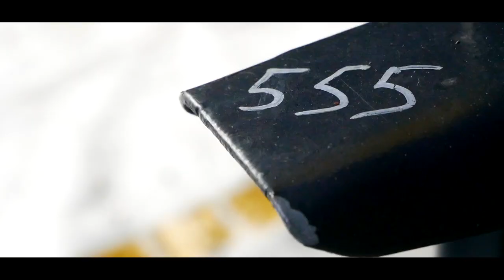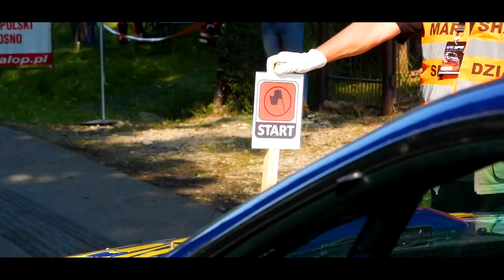30 RAJD RZESZOWSKI 2021 l JACEK MICHALSKI / ADAM BINIĘDA l SUBARU IMPREZA GC8 l SHRT l